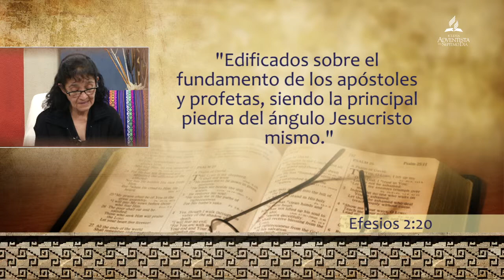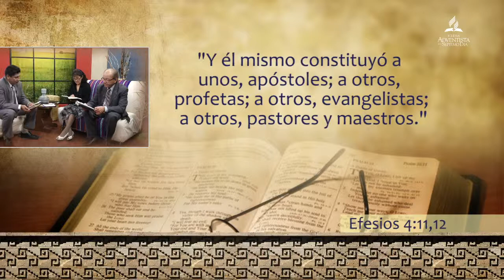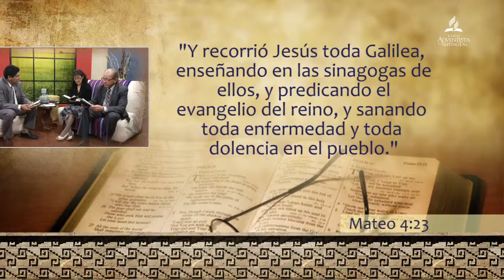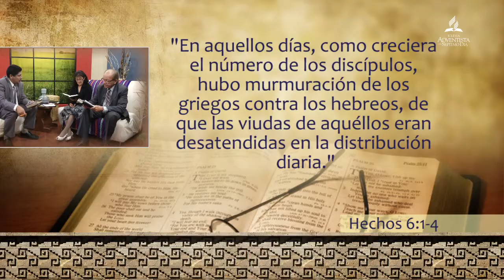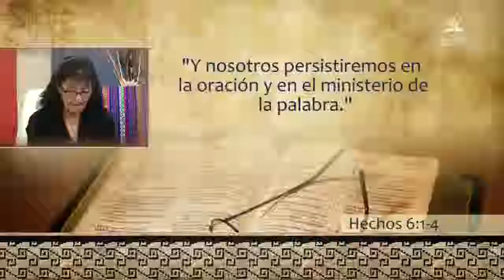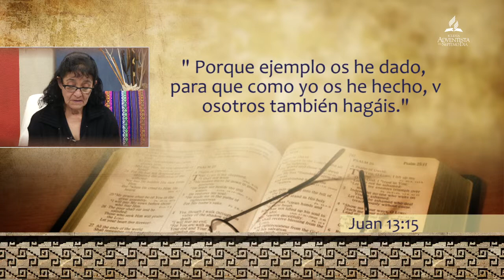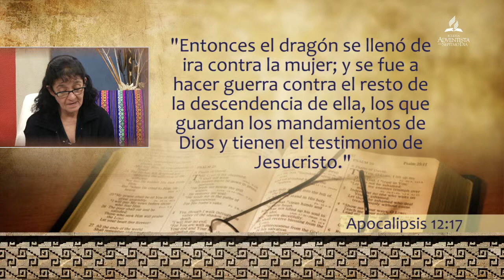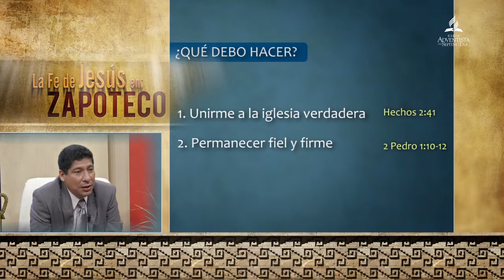Lección 14 Lo que la Biblia enseña acerca de la iglesia.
Fe de Jesús en Zapoteco
Unión Mexicana Interoceánica
Asociación de Istmo
RTV Interoceánica 2014